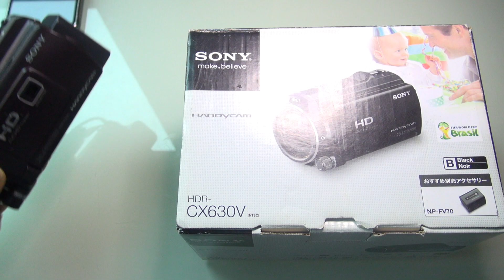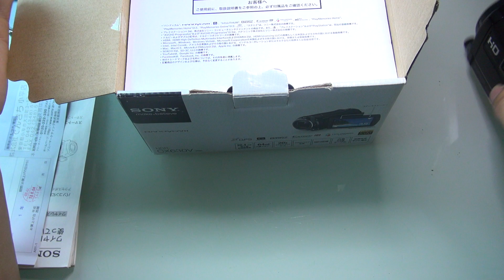Máy Quay SONY Làm Vlogs, Youtube, Sự Kiện Vừ Túi Tiền | 0868238232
Tùng Chân Thành Cảm Ơn...!
👉👉 Hãy ấn vào biểu tượng dưới góc phải màn hình khi xem Video để Đăng Ký nhanh, Và đừng quyên ấn Chuông mọi người nhé...
MÁY QUAY PHIM SIÊU ZOOM SONY + PANASONIC CAO CẤP
GÓC NHỎ ĐAM MÊ MONG MỌI NGƯỜI ỦNG HỘ : Bẫy Đấu Chào Mào & Chòe Than
📹📹 SONY HDR-CX405, HDR-CX330 wifi, HDR-PJ340 wifi, HDR-CX440 wifi, HDR-CX455 wifi, HDR-CX485 wifi.
📹📹 SONY: HDR-PJ590V, HDR-PJ630, HDR-PJ710, HDR-PJ760, HDR-PJ790...
📹📹 SONY HDR-PJ540, PJ670,CX670, CX675, PJ675, Các dòng Handycam 4K cao cấp. vv
📹📹 PANASONIC HC: V180, V360, V380 WIFI, V550 WIFI, V770 wifi, V800 wifi, W570 CAMERA KÉP, W580 CAMERA KÉP, Các Dòng Handycam 4K. vv
🎞🎞Và các Phụ kiện Pin, sạc Máy quay phim, cáp kết nối, cổng OTG, Đầu đọc thẻ dành riêng cho điện thoại Iphone, thiết bị Live Stream cho máy quay...vv
Mọi Sản Phẩm Tùng trao tay mọi người luôn luôn được đảm bảo chất lượng, BAO LỖI ĐỔI MÁY 10 NGÀY, VÀ CÓ BẢO HÀNH SẢN PHẨM 6 THÁNG
HỖ TRỢ KỸ THUẬT TRỌN ĐỜI MÁY
FREE CÔNG VỆ SINH MÁY MÓC
ĐẶC BIỆT: Tùng luôn sẵn sàng tư vấn, giải đáp thắc mắc cho tất cả mọi người
và hơn nữa Tùng luôn HƯỚNG DẪN SỬ DỤNG cho mọi người Từ A-Z
Hotline: 0️8️68238232
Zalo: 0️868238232